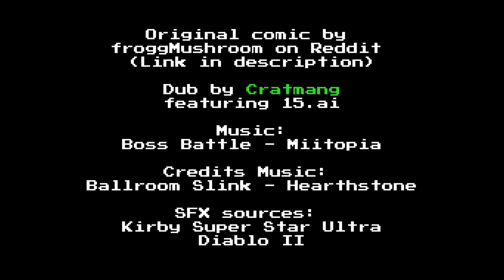Some Classpects are a bit messed up (Homestuck Comic Dub)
Homestuck jokes? In 2022? It's more likely than you think.

I wanted to title this video "S_____ of B_____" (fill in the blanks!), but I was worried that might spoil the gag.

Dub by Cratmang (That's me!), featuring 15.ai

Credits Music:
Ballroom Slink - Hearthstone

SFX sources:
Kirby Super Star Ultra
Diablo II